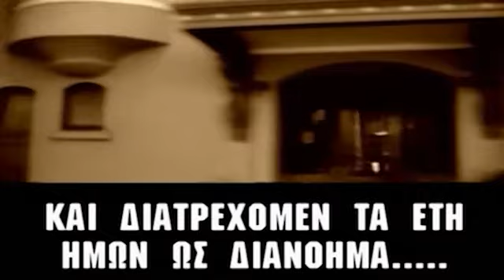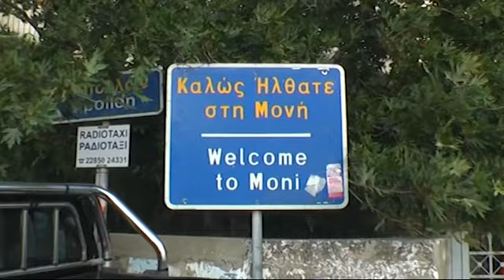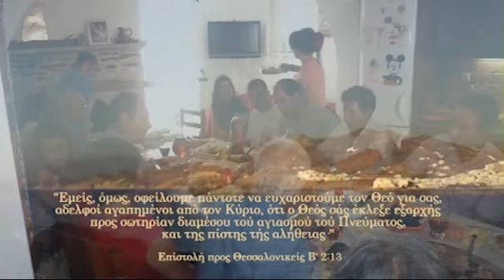Ομολογία Γιάννη και Ειρήνης Περιστεράκη (Μέρος Α').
Εκπομπή "Ομολογίες Πίστεως". Νο 125
Μϊα εκπομπή ομολογίας ανθρώπων πως γνώρισαν τον Ιησού Χριστό ως προσωπικό τους σωτήρα.